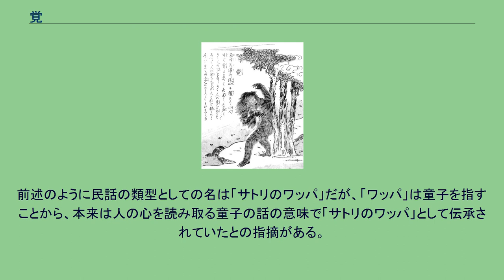覚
覚（さとり）は、日本の妖怪の一つ。
鳥山石燕による江戸時代の妖怪画集『今昔画図続百鬼』に記述があるほか、日本全国で人の心を見透かす妖怪として民話が伝えられている。
鳥山石燕『今昔画図続百鬼』より「覚」 『今昔画図続百鬼』には以下のように、飛騨や美濃（後の岐阜県）の山奥に、人間の心を見透かす妖怪「覚」が住むと述べられている。
飛騨美濃の深山に玃（かく）あり　山人呼んで覚と名づく 色黒く毛長くして　よく人の言（こと）をなし　よく人の意（こころ）を察す　あへて人の害をなさず 人これを殺さんとすれば、先その意（こころ）をさとりてにげ去と云 挿絵にある妖怪画は、江戸時代の類書『和漢三才図会』にある玃（やまこ）をモデルにしたものと見られている。
「玃」は本来は中国の伝承上の動物であり、人の心を読むという伝承はないが、『和漢三才図会』では人の心を読むといわれる飛騨・美濃の妖怪「黒ん坊（くろんぼう）」を挙げ「思うに、これは玃の属だろうか」と述べている。
『今昔画図続百鬼』にも、「覚」が人の心を読むという記述があるが、これは「黒ん坊」の記述を引いたものと見られている。
「玃」を「かく」とも読むことから、より簡単な漢字である「覚」が代字として用いられ、この「覚」が訓字で「さとり」と誤読されたことから、「玃」とは別種の「覚」という妖怪の伝承が生まれた、との解釈もある。
また、『今昔画図続百鬼』や『百怪図巻』などの妖怪画集に見られる妖怪「山彦」は玃がモデルとの説があるが、民俗学者・柳田國男は自著書『妖怪談義』において、覚が人の心を読むという昔話と、山彦が人の声を真似るという伝承を同根のものとしている。
竜斎閑人正澄画『狂歌百物語』より「覚」 山梨県西八代郡の富士山麓の「おもいの魔物」や相州（神奈川県）の「山鬼」をはじめ、東北地方、中部地方、中国地方、九州地方など日本各地に、サルのような姿の怪物、または山男、天狗、タヌキなどが人間の心を読む妖怪の民話が伝承されており、これら一連が「サトリのワッパ」として分類されている。
多くの民話では、山中で人間の近くに現れ、相手の心を読み「お前は恐いと思ったな」などと次々に考えを言い当て、隙を見て取って食おうとするが、木片や焚き木などが偶然跳ねて覚にぶつかると、思わぬことが起きたことに驚き、逃げ去って行ったとされている。
同様の伝承は南北朝時代の『荊楚歳時記』でも紹介されていて、こちらには漢代の『神異経』・『西荒経』に記載がある西方の山奥に住む人間の姿をした一本足の怪物山魈が登場する。
この山魈は人の心は読まないものの遭遇すると高熱を発して死に至る妖怪であり春節の時期には人里に下りてくるとして非常に恐れられていたが、杣人が暖を取ろうと燃やしていた伐採した竹が爆ぜるのに驚いて逃げかえっていき、春節に爆竹を鳴らす由来となっている。
古典でこうした話を綴った文献としては、妖怪をテーマとした江戸時代の狂歌本『狂歌百物語』に「来（く）べきぞと気取りて杣（そま）が火を焚けば さとりは早く当たりにぞ寄る」「人の知恵さとり難しと恐れけり ぽんと撥ね火の竹の不思議を」などの狂歌がある。
前述のように民話の類型としての名は「サトリのワッパ」だが、「ワッパ」は童子を指すことから、本来は人の心を読み取る童子の話の意味で「サトリのワッパ」として伝承されていたとの指摘がある。
また、童子を山神の化身と見なし、「覚」は山神の化身である童子が零落して妖怪化した姿との解釈もある。